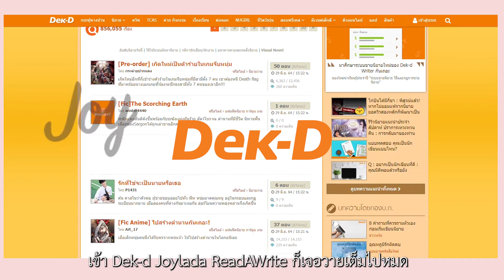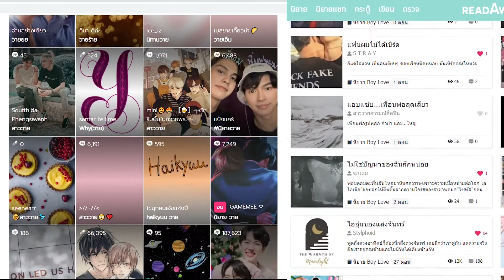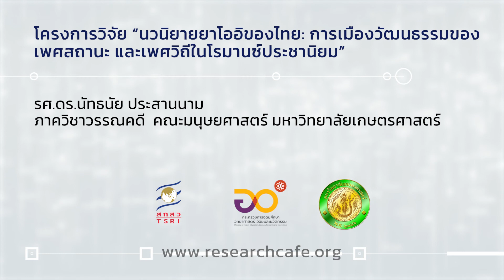Research Cafe 3 l ตอนที่ 14 ส่งออกวายไทย สู่ “วายโลก”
ช่วงนี้ต้องยอมรับว่านวนิยายวายมาแรงจริง ๆ ครองใจนักอ่านสายวาย และถูกดัดแปลงเป็นซีรีส์จนกระทั่งเกิดกระแสส่งออก “วายไทย” สู่ “วายโลก”

ในเชิงวิชาการ นวนิยายยาโออิ (วาย) เขียนขึ้นตามขนบโรมานซ์ประชานิยม และไม่อาจถูกตัดสินเรื่องคุณค่าด้วยมุมมองเรื่องความสมจริงเพียงอย่างเดียว นี่จึงทำให้นวนิยายยาโออิเกิดไวยากรณ์ใหม่ ๆ ที่สร้างความหลากหลายให้แวดวงวรรณกรรม
นวนิยายยาโออิของไทย: การเมืองวัฒนธรรมของเพศสถานะ และเพศวิถีในโรมานซ์ประชานิยม
รศ.ดร.นัทธนัย ประสานนาม ภาควิชาวรรณคดี คณะมนุษยศาสตร์ มหาวิทยาลัยเกษตรศาสตร์